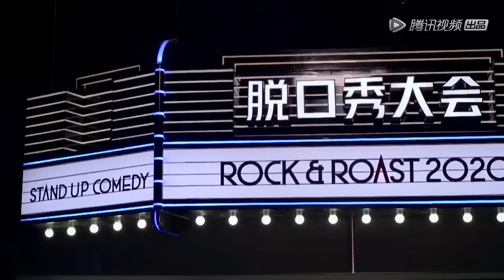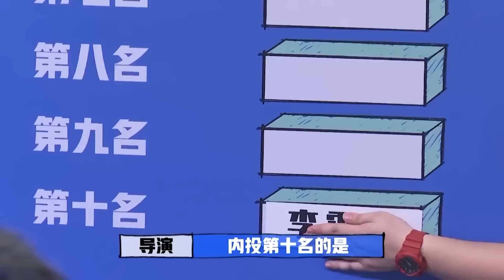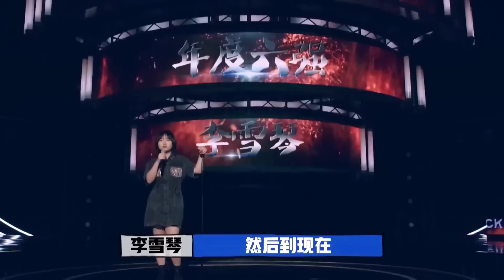李雪琴是天选脱口秀人！拥有东北+北大混血的女人永不输！一开口碾压式战胜！【脱口秀大会】综艺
《脱口秀大会》是一档原创棚内喜剧脱口秀竞演节目。来自各行各业的脱口秀演员根据对生活的观察和感悟，以不同的视角切入，通过专业的喜剧创作能力，向观众展示一场场高质量的脱口秀表演，并且传递幽默的魅力——“人人都能快乐五分钟”。新老演员同台较量，共同见证新一届“脱口秀大王”的诞生。
◆出演嘉宾：李诞、大张伟